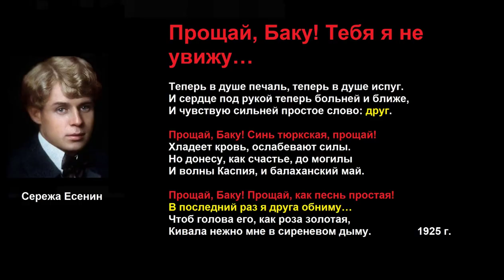❤️ МОЕМУ ЛЮБИМОМУ ДРУГУ БАКУ стихиесенина караганда каражал билибино .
СЕРГЕЙ ЕСЕНИН

Лебедушка
Письмо матери
Собаке Качалова
Береза
Пороша
С добрым утром!
Черемуха
Исповедь хулигана
Письмо к женщине
Русь
Русь советская
Сорокоуст
Черный человек

МОИ ВИДЕО

СИНИЙ ЙОД - ВЕЛИКОЕ ЛЕКАРСТВО! Язва желудка. Шизофрения. Колит. Гастрит. Понос, отравление. Сергей Есенин. Опасная игра @centralnoetelevidenie Он вам не хулиган! | Мифы о Есенине МОЕМУ ЛЮБИМОМУ ДРУГУ БАКУ